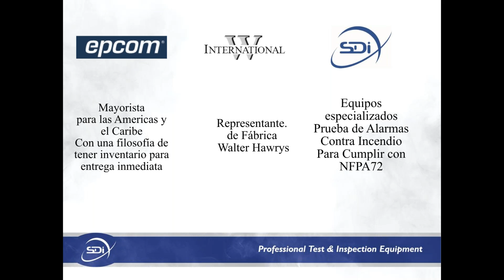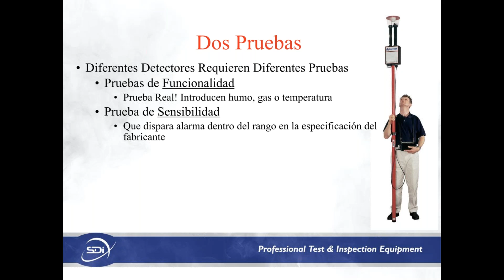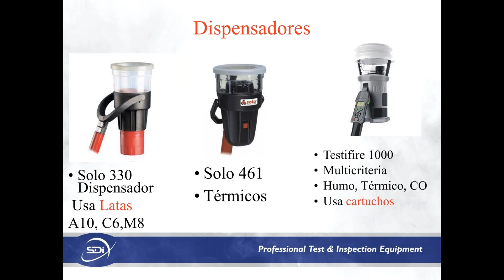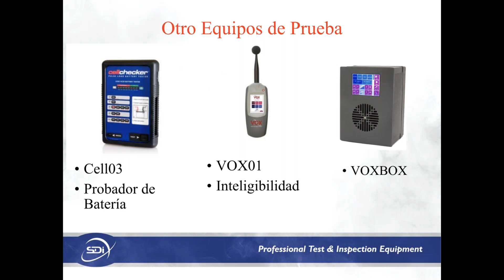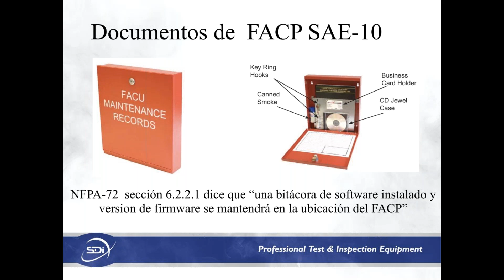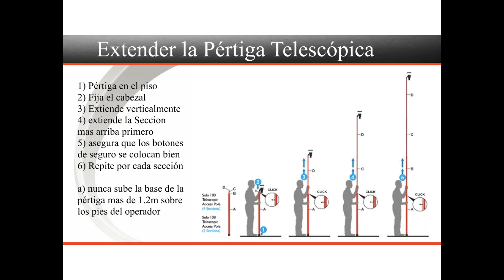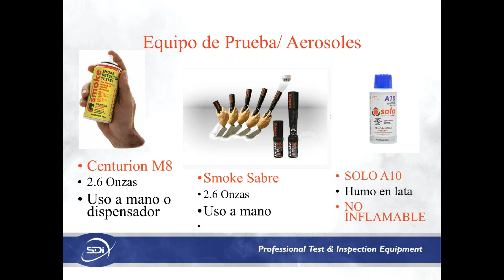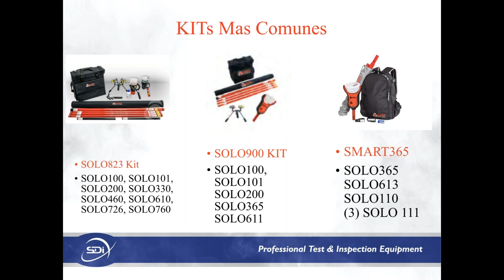Webinar: SDI Herramientas especializadas para Incendio